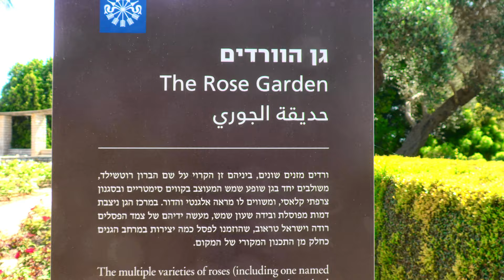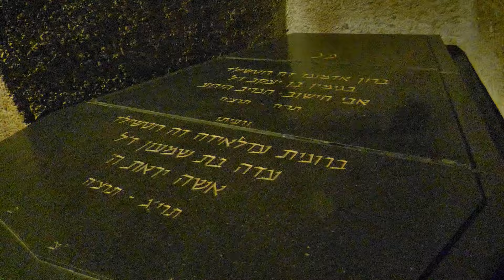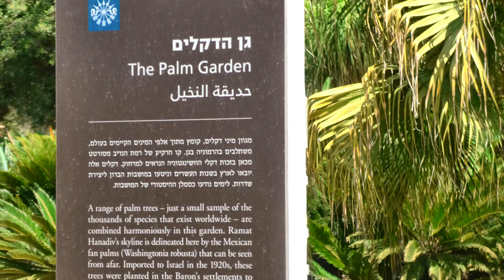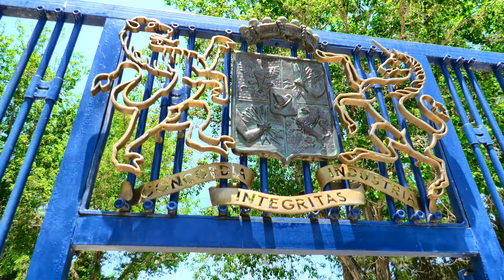רמת הנדיב - גני זיכרון Ramat Hanadiv Memorial Gardens: Edmond James de Rothschild - June 2023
ביקור בגני הברון רוטשילד לזכרו של אדמונד ג'יימס דה רוטשילד
 בזיכרון יעקוב כולל פריחה של ורדים ביקור במערת הקבר ושאר הגנים: המפל הדקלים הריחות ועוד (האירוסים לא בפריחה). מומלץ לראות את הסרטון בכניסה.
Edmond James de Rothschild (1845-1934)
A strong supporter of Zionism,land purchases funded Jewish settlements and encouraged the development of agriculture and industry